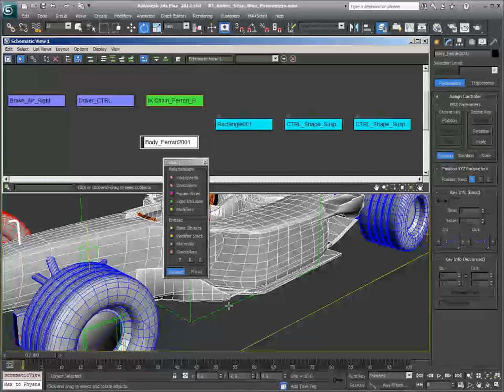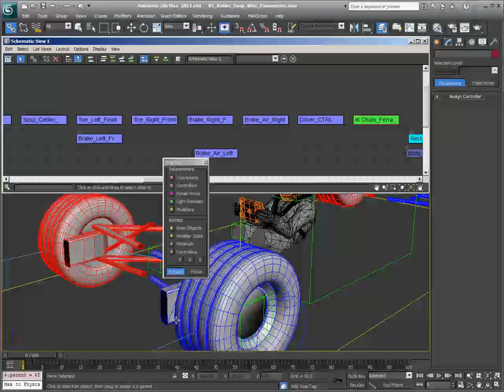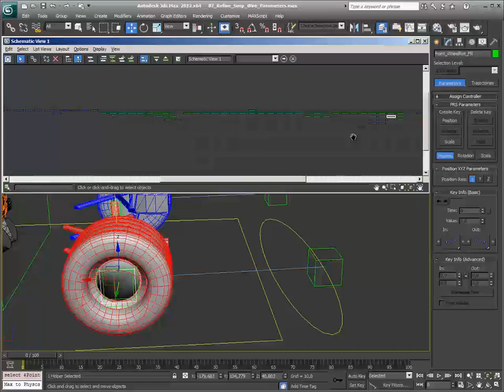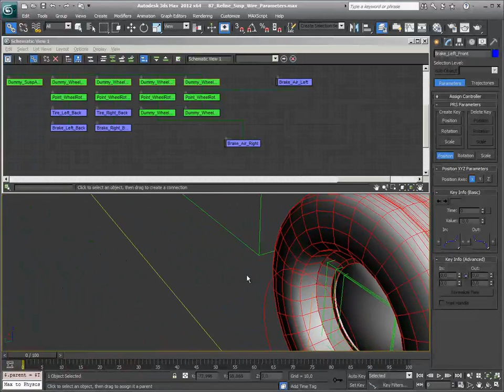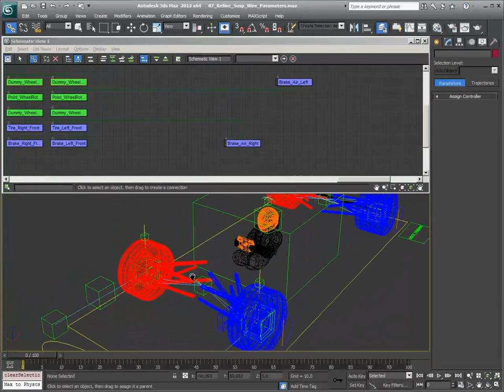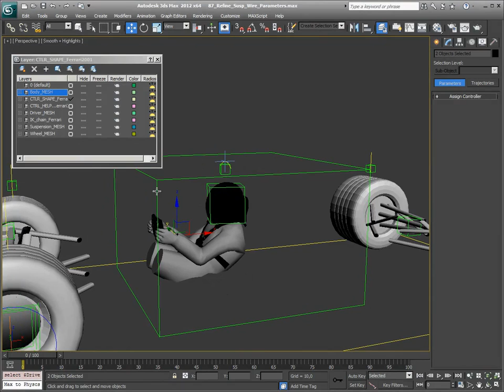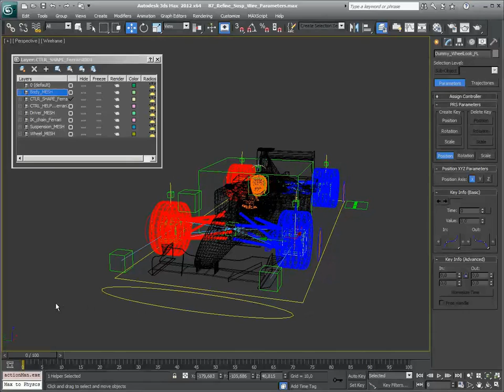Video Corso Autodesk 3DS Max 2012 Animazione 101 - Lezione 084 - Link geometrie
In questo video viene mostrato come creare i link alla geometrie.

Grazie per il tuo supporto e non dimenticare la pagina di GumRoad e Facebook

Buona visione